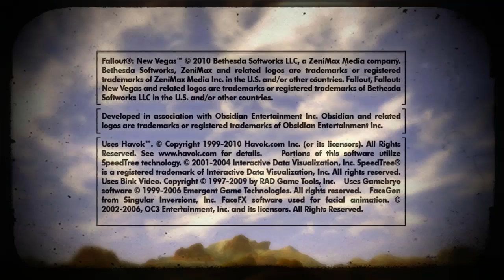PAUL PLAYS Fallout New Vegas (With Jared ) - Episode 1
Paul and Jared experience Fallout New Vegas for the first time, and oh boy are they getting into something crazy.